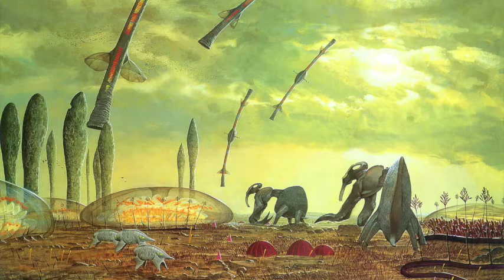Planetzoo - Intra-limbic Infusion